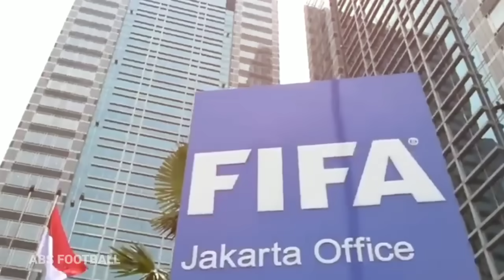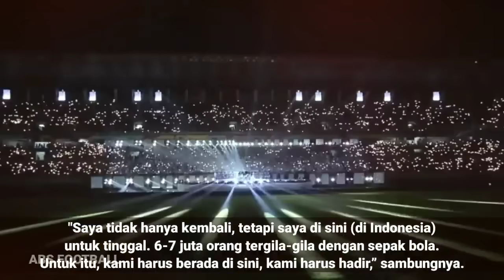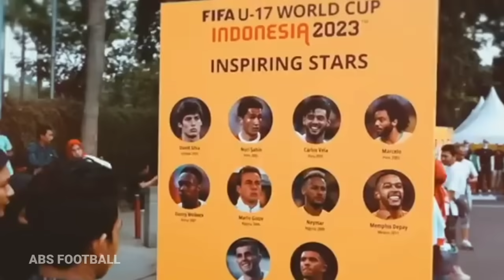Lagi Lagi Indonesia Bikin Iri Negara Asean ! FIFA Pilih Indonesia Tuan Rumah Piala Dunia U-20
Lagi Lagi Indonesia Bikin Iri Negara Asean ! FIFA Terapkan Kantor Permanen Di Indonesia ~ Pilih Indonesia Tuan Rumah Piala Dunia U-20